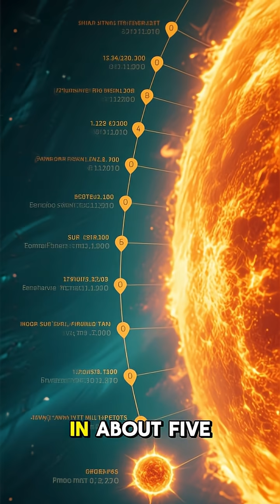Did You Know The Sun Will Eventually Die amazingfacts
The Sun feels eternal… but it isn’t.
Scientists know exactly how and when our star will die — and the truth is both terrifying and fascinating. ☀️🔥
In this video, you’ll learn why the Sun is slowly running out of hydrogen, what happens when it swells into a red giant, and how it will eventually collapse into a white dwarf.
This is the life cycle of our star… and the future of our solar system.
Stay curious. 🌌